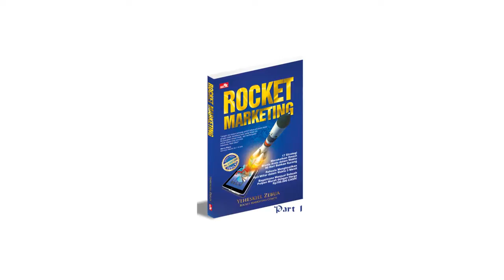Seminar Yeheskiel zebua